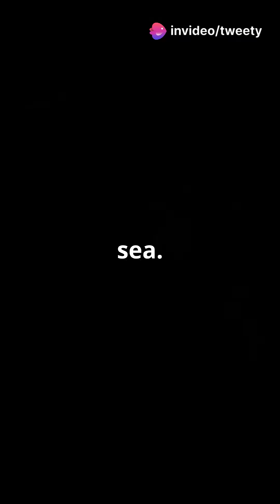Ancient Tsunami Explains 100-Million-Year-Old Amber Found on Seafloor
Scientists in Japan uncover evidence that a massive Cretaceous-period tsunami transported tree resin into the ocean, explaining the presence of ancient amber in marine sediments.